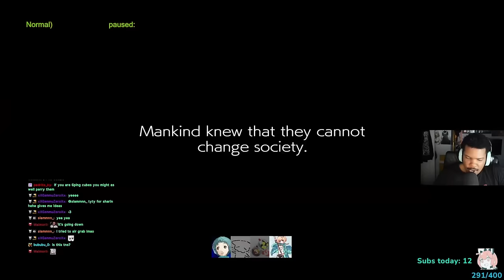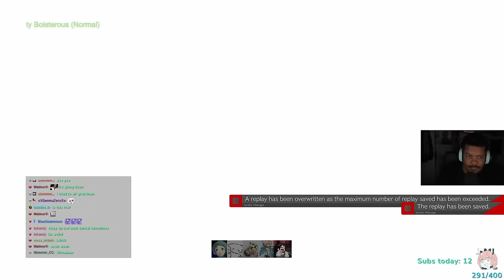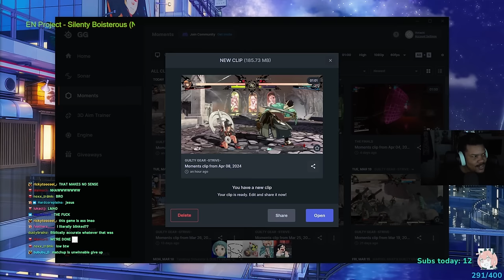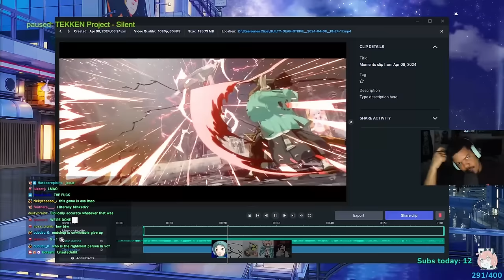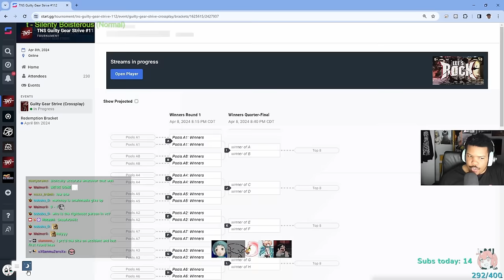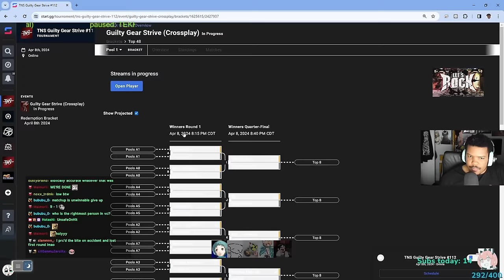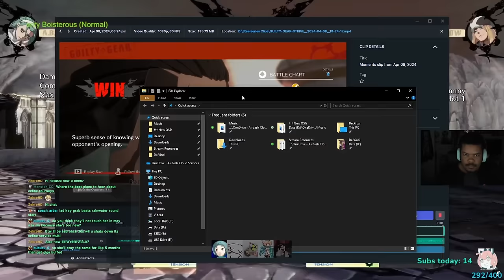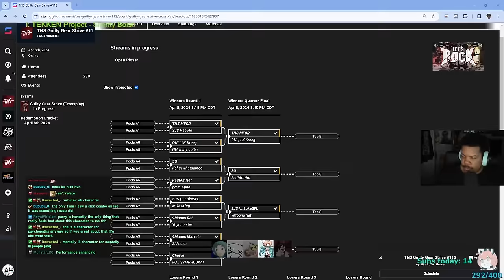Labbing May with Tempest (put on your own music sorry)